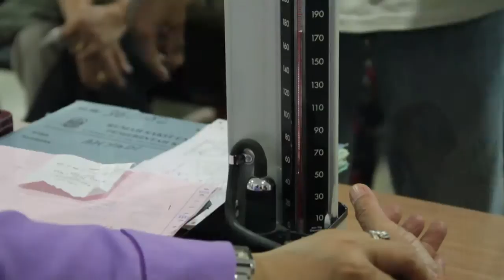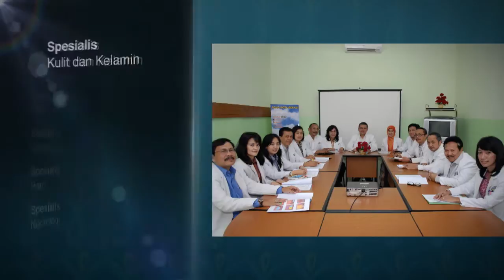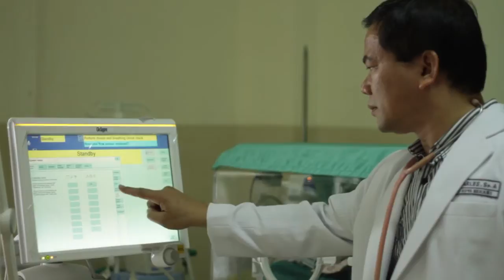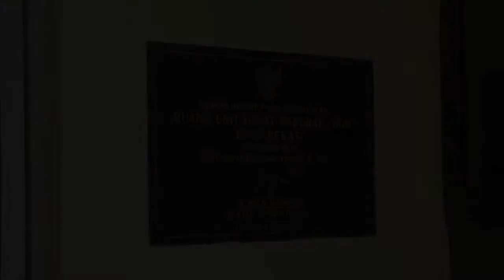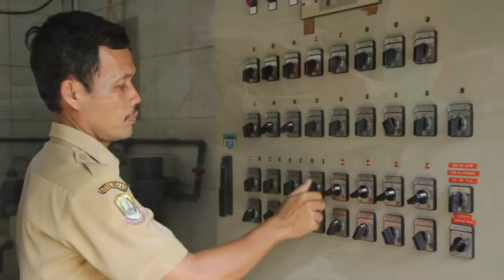RSUD Bekasi - Video Profile (2013)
// RSUD Bekasi - Video Profile 6'19" (2013)

Client / Brand: RSUD Bekasi
Year: 2013
Category: Video Profile, Testimonial
Story & Scriptwriting: RSUD Bekasi
Producer: Hendra Dawer
Director: Hendra Dawer
Offline Editing: Imral Sutardjo
Color Grading: Imral Sutardjo